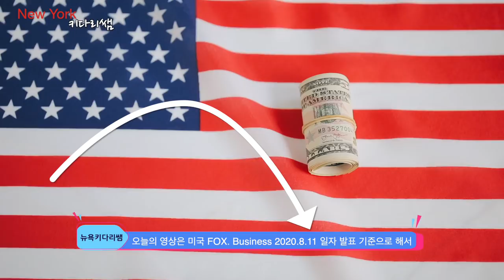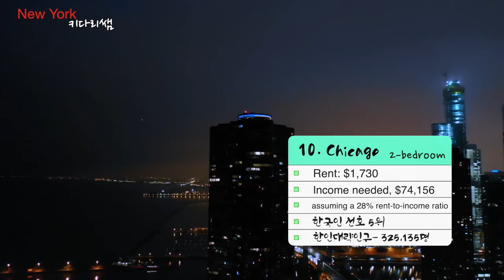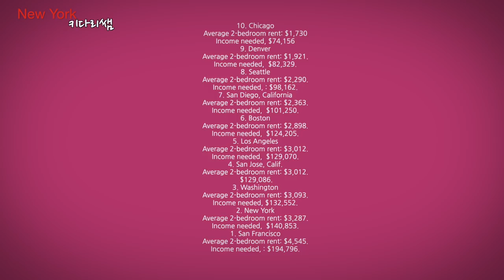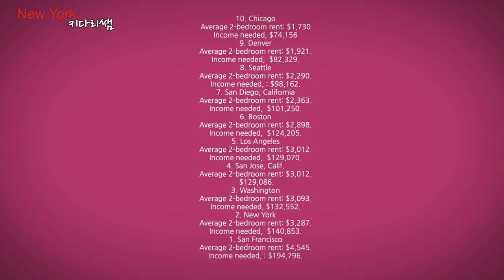미국 생활, 한국인이 좋아하는 지역의 렌트비 비교 -2020.8월기준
오늘은 미국 FOX. Business 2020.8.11 일자 발표 기준으로 해서
미국 인기 있으며 가장 큰 도시에서 필요한 Rent비를
우리 한인분들이 참고하시라고 영상을 같이 합니다.
기준은 평균 2배드룸 기준입니다.
영상에서의 가격은 절재 기준은 아니며, 항상 시기과 지역에 따른 편차가 있음을
미리 알려드립니다.
영상 끝부분에서는 한국인이 살기 좋은 미국의 4개의 지역도 참고로 소개해 드립니다.

10. Chicago
Average 2-bedroom rent: $1,730
Income needed, $74,156
9. Denver
Average 2-bedroom rent: $1,921.
Income needed,  $82,329.
8. Seattle
Average 2-bedroom rent: $2,290.
Income needed, : $98,162.
7. San Diego, California
Average 2-bedroom rent: $2,363.
Income needed,  $101,250.
6. Boston
Average 2-bedroom rent: $2,898.
Income needed,  $124,205.
5. Los Angeles
Average 2-bedroom rent: $3,012.
Income needed,  $129,070.
4. San Jose, Calif.
 $129,086.
3. Washington
Average 2-bedroom rent: $3,093.
Income needed, $132,552.
2. New York
Average 2-bedroom rent: $3,287.
Income needed,  $140,853.
1. San Francisco
Average 2-bedroom rent: $4,545.
Income needed, : $194,796.

1.미국 삶속에 모습 이모저모
2.한국 삷속에 모습 이모저모
3.미국에서 꼭 알고 살아야 할 정보
4.키다리 쌤과 Talk
5.키다리 쌤과 Business 엿보기
6.구독자 사연 소개
7.Road Driving
8.뉴욕 키다리 쌤과 실시간 만남